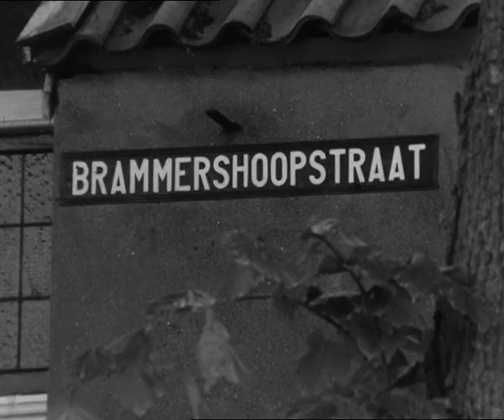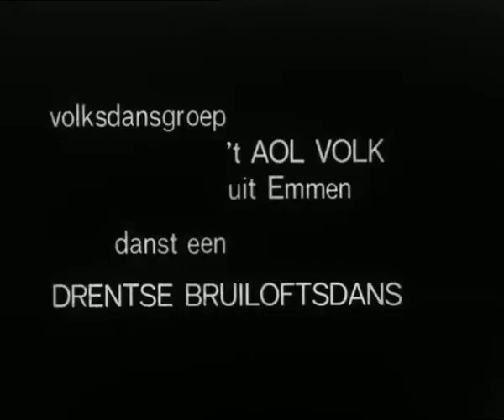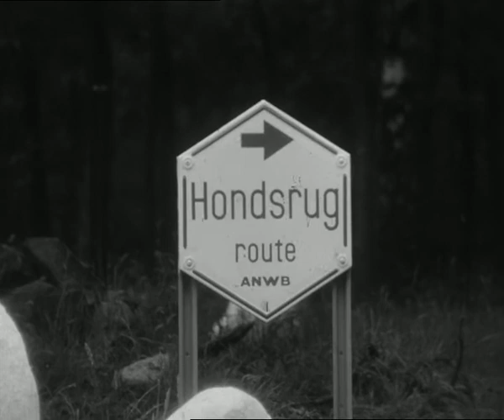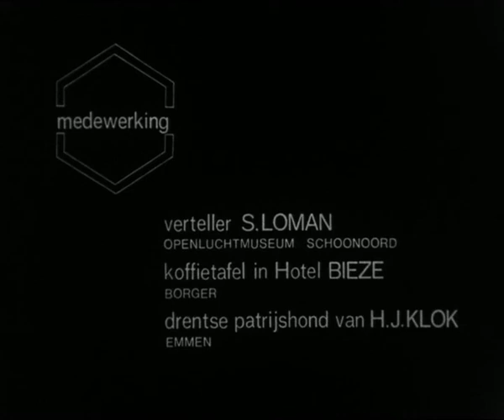Er-op-uit (4): over de Hondsrug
Verslaggever Ton van der Horst rijdt met Ingrid van Grieken (biologiestudente) en Eddy Oedayrajsingh Varma (geschiedenisstudent) de toeristische Hondsrug route van de ANWB. Ze bezoeken het openluchtmuseum Schoonoord, een schaapsherder en de nieuwbouwwijk de Emmer Dennen. Ook worden hunebedden bezocht waar Oedayrajsingh Varma uitleg geeft over geschiedenis.

Verder komen Drentse specialiteiten aan de orde: Emmer turfjes, Allemansgading en Zuidlaarder bollen.  Ook een optreden van volksdansgroep 't Aol Volk en een gesprek met amateurarcheoloog Tjerk Vermaning en zijn vrouw op hun museumschip Smilde.

Een Wereldomroep film uit 1969. Met: Ton van der Horst (presentatie), Frans Bromet (camera), Piotr van Dijk (geluid), Juan Goudsmit (regie).